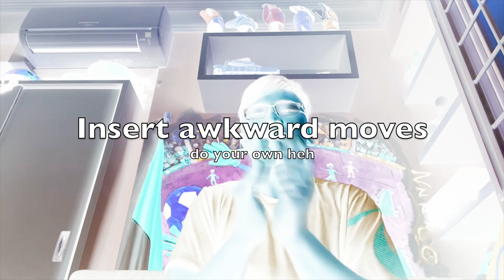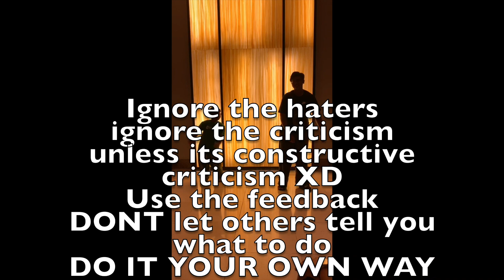TheFatKeeper - Our Way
Lyrics:
The sun is shining
And the rain stopped dropping
The grey clods are fading
As the birds start singing

Its a beautiful day
As we live to see another day
Can i hear everyone say
Lets do it our way

Smile smile make it bright
Brighter than the sunlight
Stop all fights
As we reach new heights

Cmon cmon lets turn it up
All the haters just shut up
All we can do is go up
Up up all the wayy

Cmon cmon let me here you say
Its time to do this our way
No mores skies turning grey
Let them know we are here to stay

Hey hey sekarang masa verse melayu
Mai sini kawan kawan dengar sikit lah

Hai kawan kawan banguh lah
Ringan kan tulang tu sikit lah
Berat tulang jangan lah
Jom ikut aku marilah

Hari ini hari baru
Langit jugak amat biru
Masa pun tidak banyak
you buat lah benda yang manfaat you

Jangan jadi Seperti katak
Yang tinggal bawah tempurung
Tinggal di negeri ini
Tapi tak tahu apa yang ada di jurong